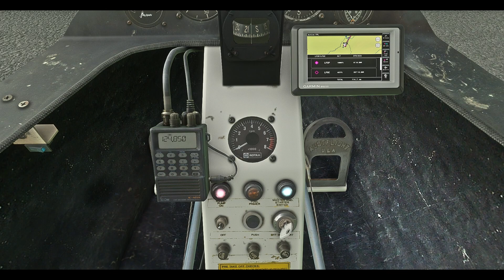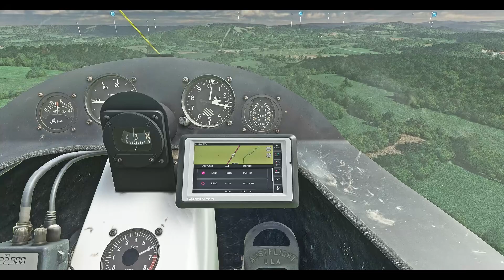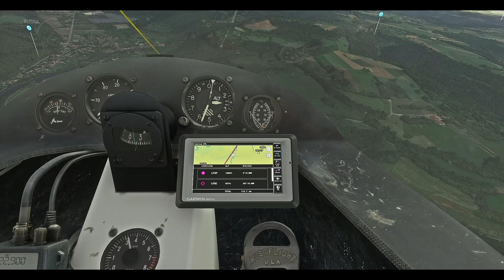Tour de France en Drifter 582 ULM - étape 15 Pontarlier - Courcelles MSFS 2020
15ème étape du tour de France en ULM Drifter 582.
Plan de vol :
- Départ dE  Pontarlier
- Arrivée à Courcelles

Addons payants utilisés :
- REX-AccuSeason
- FS Birds Europe West
- EU Birds
- Drifter UltraLight